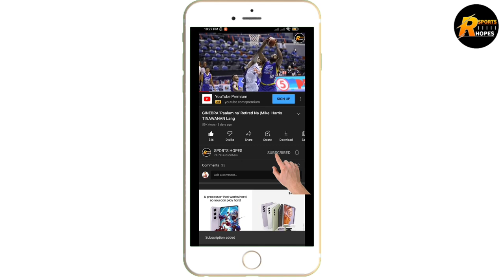GINEBRA BLOCK BUSTER TRADE| COACH TIM MAY INAMIN